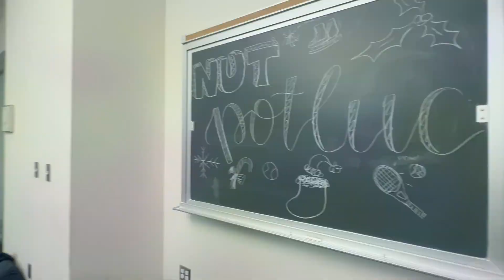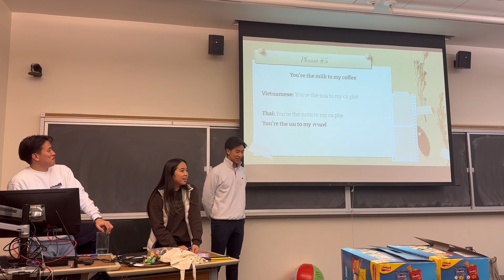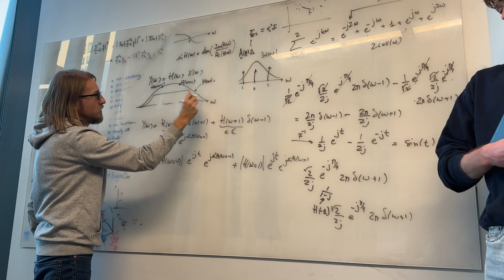Finals Week at Northeastern University (DECEMBER VLOGMAS!)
Survived Finals Week :)

Hope you all have a wonderful holiday season and thank you to everyone for all the support!

» ABOUT ME
My name is Shane and I'm a 3rd-year student at Northeastern University.

northeastern university campus, college day in the life, northeastern day in the life, college move-in, college hockey, back to school, freshman year, sophomore year, first year, northeastern dorm tour,  college student life in Boston, college recap, the college experience, northeastern university pros and cons, northeastern university co-op

Music Creds:
Lukrembo: Animal Friends, Jay

** if you're reading this, comment "baguette" **